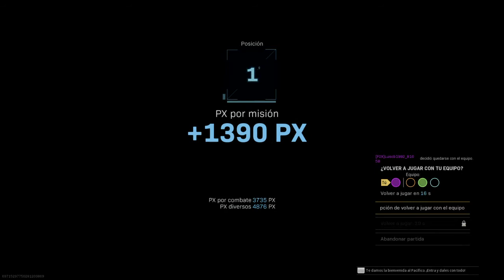Call of Duty®: Operación Monarch 1er Lugar parte 3